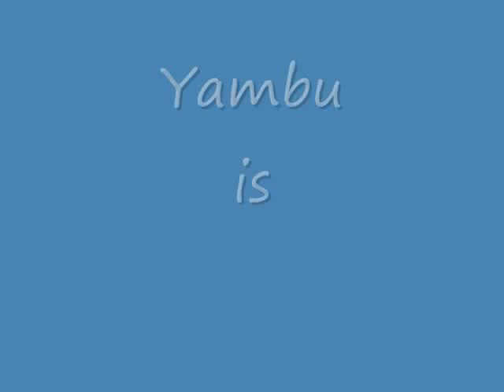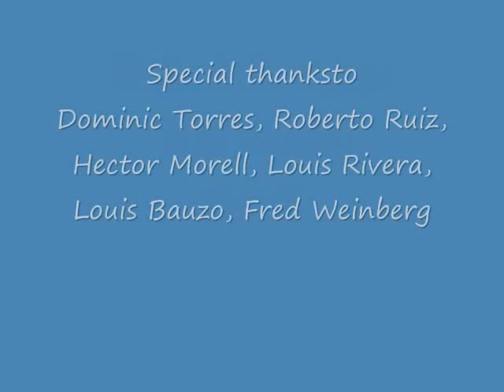Orquesta Yambu Mujer Mujer DJ JUANCHO***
UNA DE MIS FAVORITAS ...QUE GOLPE SEÑORES .PARA CONTRATACIONES CEL ..3178581515 (CALI-COLOMBIA)